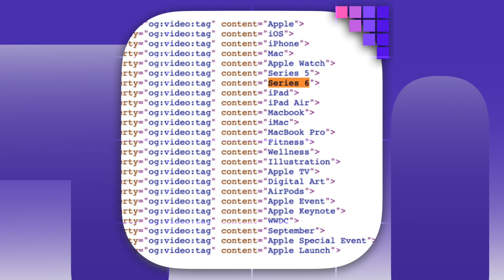Apple Silicon Going Into Production!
In this show:
0:00 Intro
0:47 Series 6 Tagged in Apple YouTube Event
2:47 Apple 8th Betas released to Developers
4:06 Apple Silicon Enters Production
7:06 Notification Squad

Apple Watch Series 6 noted in YouTube Tags for September Livestream

As noted by a number of sources online, apparently just to prove they weren’t wrong about Apple releasing iPad and Watches at the September event, the YouTube Tags for the event on September 15th includes “series 6”.
CONFIRMED! We were right!

Hold on there. It also includes basically any other Apple term you might care to mention, including iMac, iPhone, MacBook etc., so I don’t think we’ve proved anything here.

To be clear we do expect the September 15th Apple Special Event to launch iPads and Apple Watch, as well as  iPhone 12, AirTags and many other devices, even if shipping won’t be as instant as usual this year on everything.

8th iPhone, iPad, tv and watchOS betas released by Apple. Gold Masters on the way?

The latest versions of all Apple’s Mobile software has been released to developers and less and less changes are apparent, which normally indicates an impending launch, which is lucky as we also have an event next week that also lines up with an impending launch. The only software not expected to get its release in September is MacOS Big Sur, expected along with the first Apple Silicon Macs in Mid October.

A14 X chips for ARM Macs going into production in 4th quarter 2020 says Digitimes

Speaking of Apple Silicon, the chips are going into production in Q4 of 2020, once the bulk of iPhone’s A14 chips are produced.

We’re not sure how these will be branded even though DigiTimes calls them A14X, but we think X14 for Mac would sound pretty badass, but what do you think?